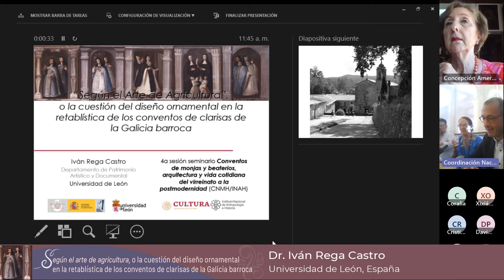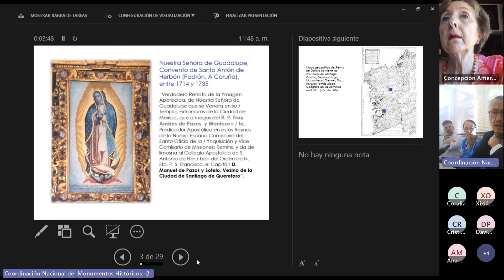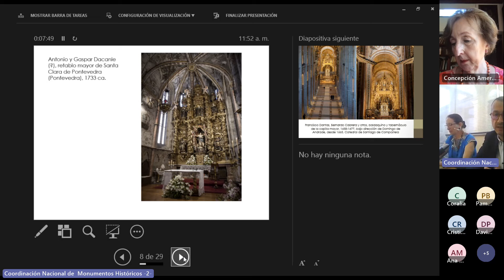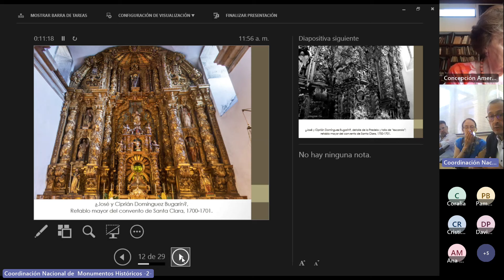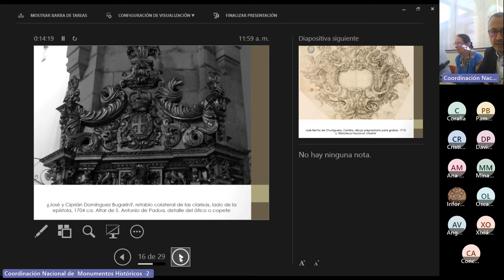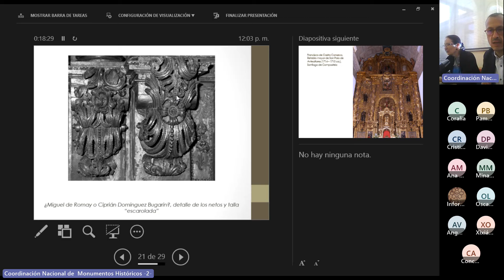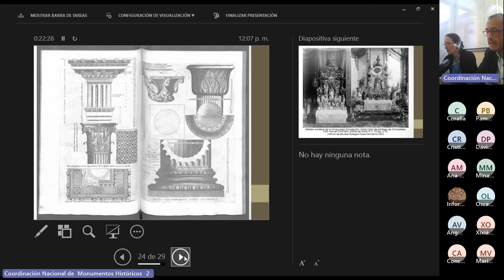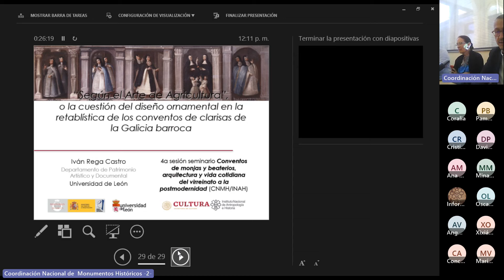"Según el arte de la agricultura, o la cuestión del diseño ornamental en la retablística..."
Conferencia: "Según el arte de la agricultura, o la cuestión del diseño ornamental en la retablística de los conventos de la Galicia barroca".

Imparte: Iván Rega Castro.